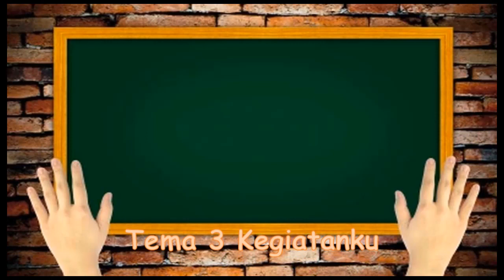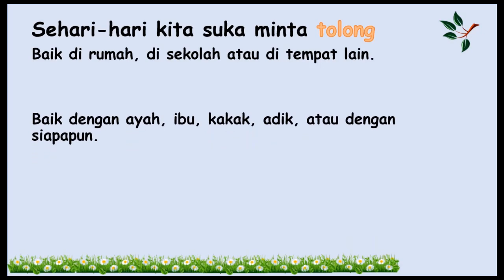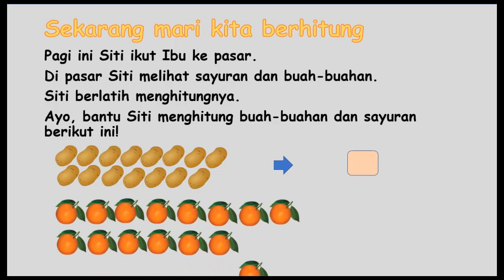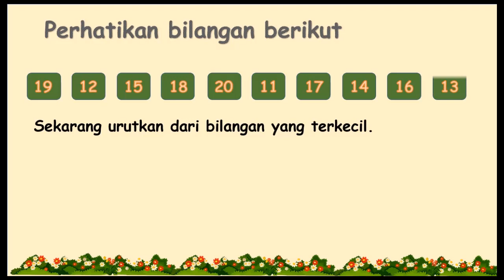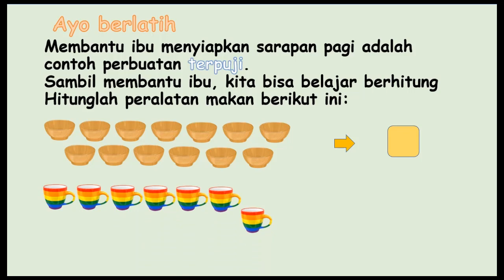Tema 3 Sub Tema 1 Pembelajaran 5 dan 6 Kelas I SD Negeri 36 Pekanbaru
Materi  Merinci ungkapan penyampaian terima kasih, permintaan maaf, tolong, dan pemberian pujian, ajakan, pemberitahuan, perintah, dan petunjuk kepada orang lain, Menjelaskan bilangan sampai dua angka dan nilai tempat penyusun lambang bilangan menggunakan kumpulan benda konkret, dan Mengenal simbol sila-sila Pancasila dalam lambang negara “Garuda Pancasila”.